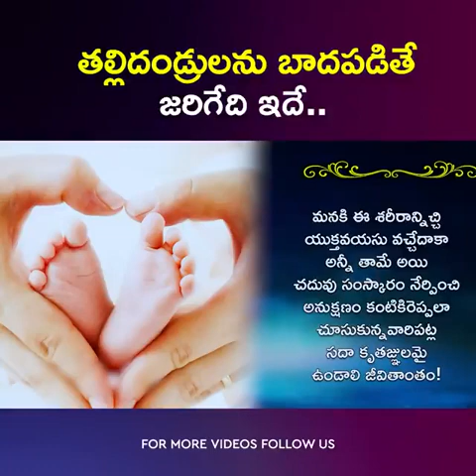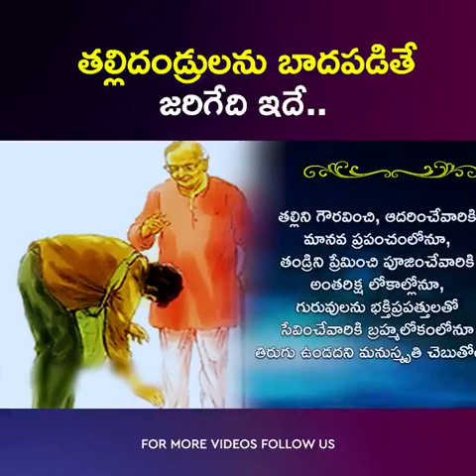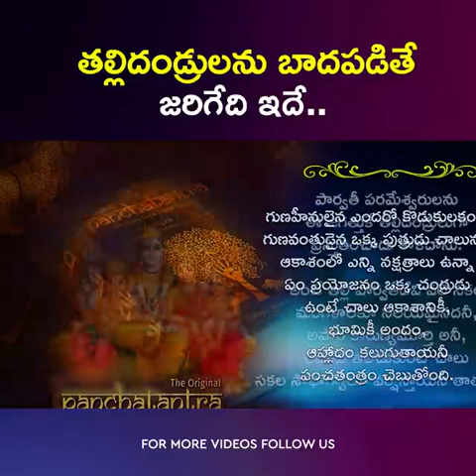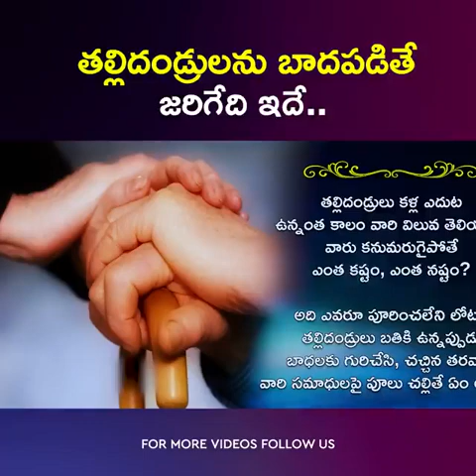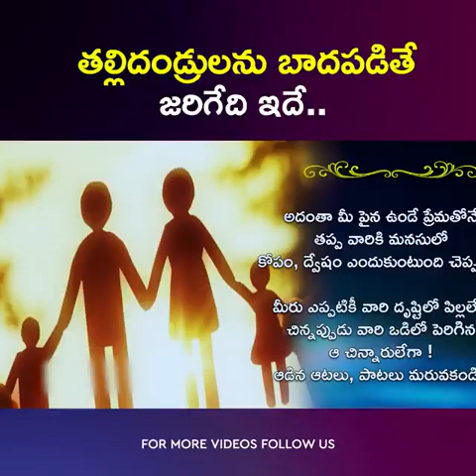ThalliThandrulanu Bhadapadithae jarigaedhi idae😲😲😲😲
Jarigaedhi idhae..